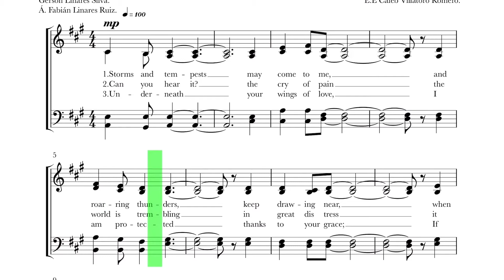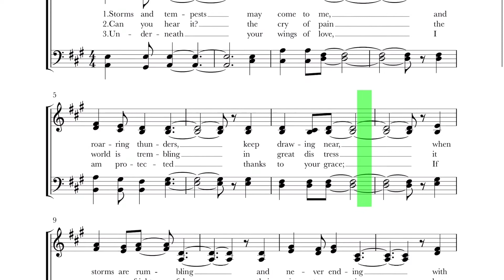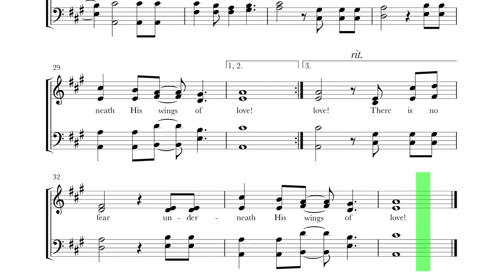ALTO Underneath His Wings Of Love, En Las Alas De Su Amor Lldm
Author: E.E. Caleb Villatoro Romero.
Arrangers: Gerson Linares Silva. & Á. Fabián Linares Ruiz.